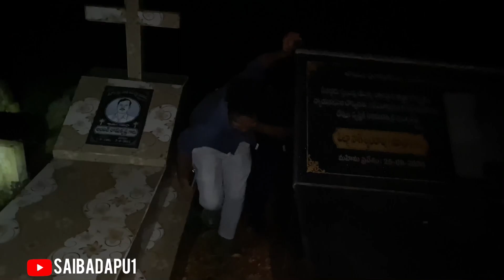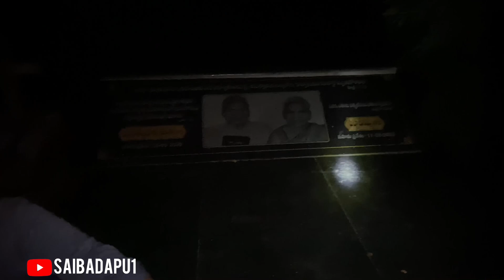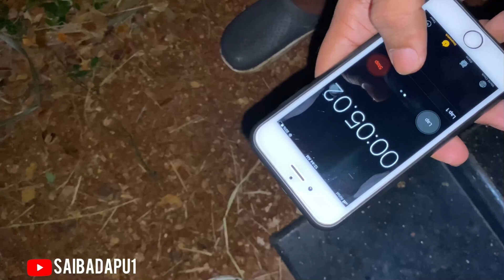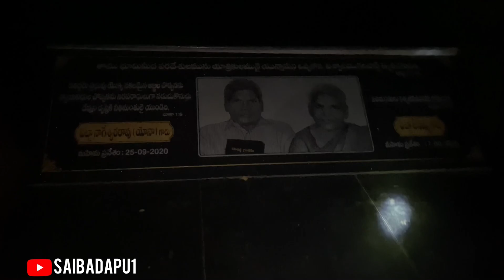శ్మశానంలో దాగుడు మూతలు 👻 FEAR Inside FUN Outside | HIDE AND SEEK |PRADEEPBADAPU|PART 2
ANTHAHPURAM Challenge New Horror Video

We Are Trying Our Level Best To Entertain you

      For More Horror Videos

This Is Our Another Channel